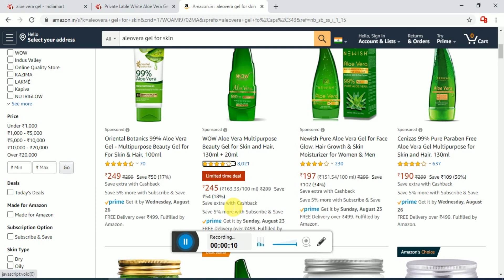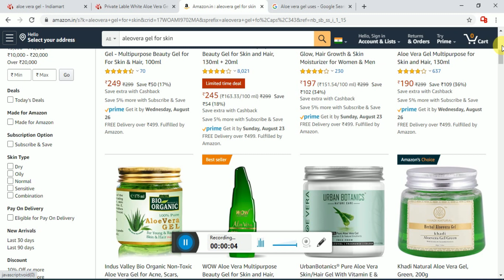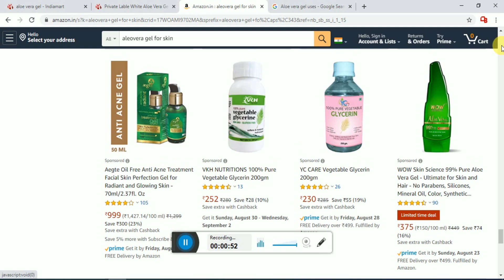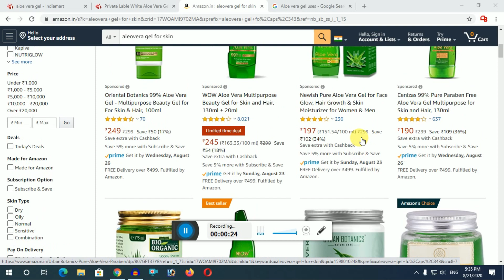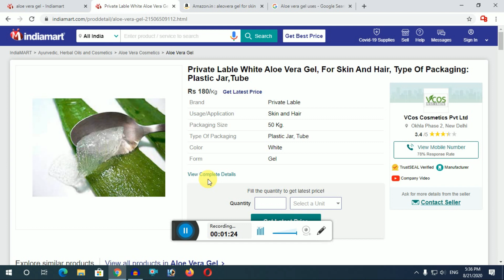200 টাকার জিনিস 1000 টাকায় বিক্রি করুন | Small Business Ideas | Low Investment Business Ideas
200 টাকার জিনিস 1000 টাকায় বিক্রি করুন | Small Business Ideas | Low Investment Business Ideas.